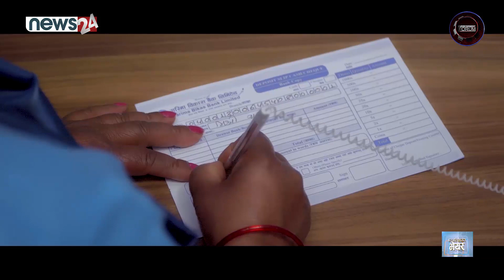‘नेपालमा स्थानिय तहको प्रयासमा पहिलो पटक पशुपालनमा नस्ल सुधारको काम देवदहले गरेको छ’ मेयर खत्री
DF_Episode_1398